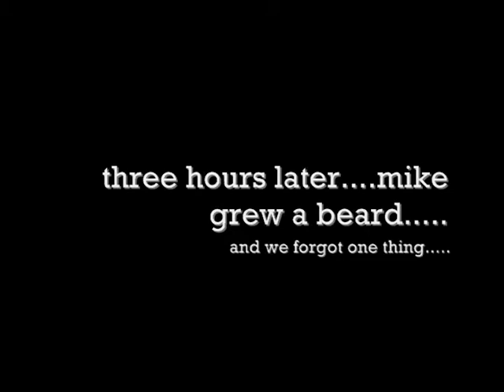The Syncope Threshold video blog #1